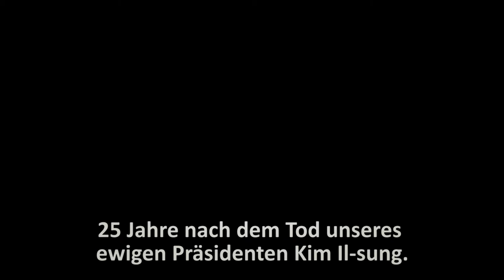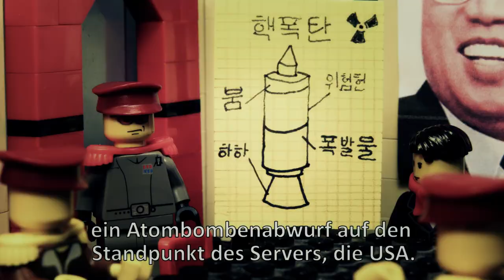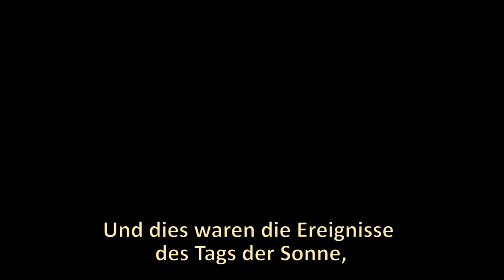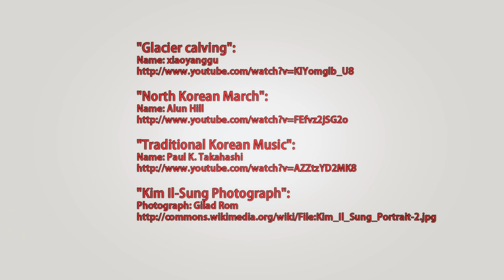Der Tag Der Sonne (Nord Korea Parodie)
Die Welt steht nicht still. Angesichts immer neuer globaler Konflikte kann man schnell den Überblick verlieren. Schmelzende Polkappen, Überbevölkerung, Atomraketen und Smartphones stellen die Menschheit vor neue Herausforderungen, und nicht jeder ist ihnen gewachsen.
Gut, dass es in dieser hektischen Welt immer noch Pole der Ruhe gibt, an denen die Zeit scheinbar still steht. Umso heftiger fällt dann der große Knall aus, wenn auch hier die grausame Wirklichkeit mit aller Heftigkeit einfällt.

Produziert für die Steinerei 2013 gewährt dieser Film einen Einblick in eine scheinbar heile Welt, die dem Einbruch der modern Zeit nicht standhalten kann.